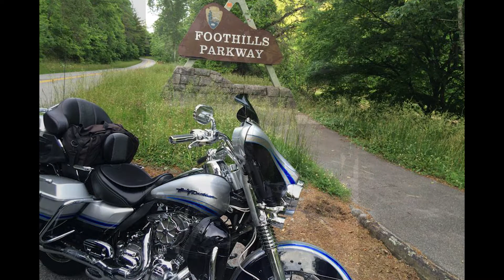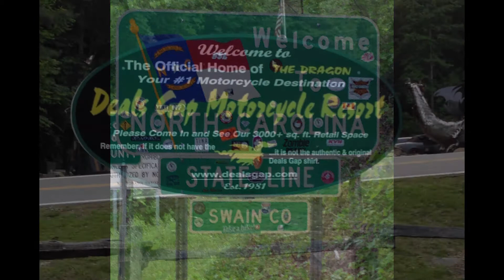Pig Trail HOG - Iron Butt 2014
Five members of the Pig Trail HOG Chapter in Northwest Arkansas made the 1,650 mile round trip to the Tail of the Dragon and back in 34.5 hours.  This is their story...